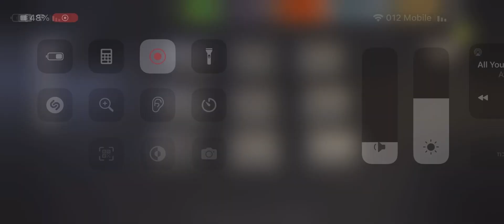FOULED PRISON-SHELVES round 64⭐️⭐️⭐️